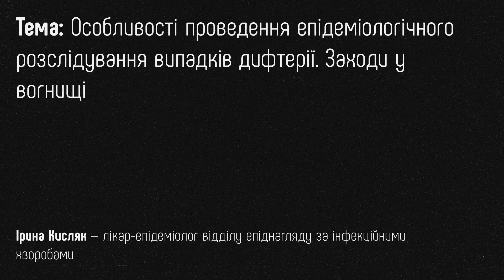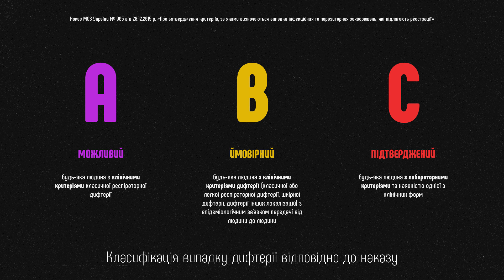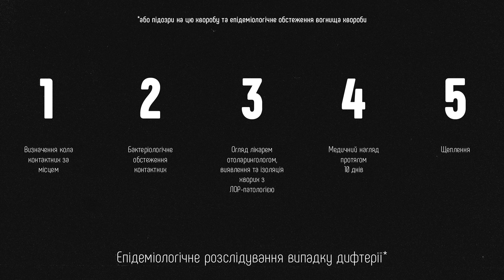Тема №4. Особливості проведення епідеміологічного розслідування (Кисляк)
Курс «Діагностика дифтерії для сімейних лікарів»